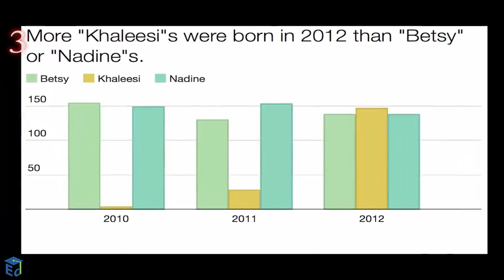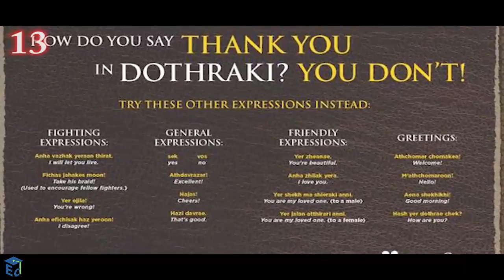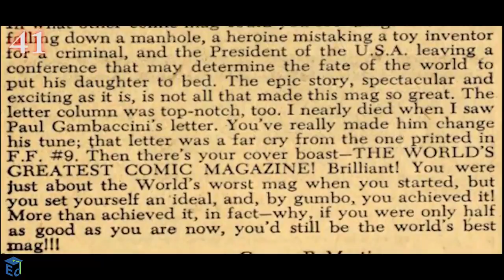Game of Thrones Facts - GOT | Education